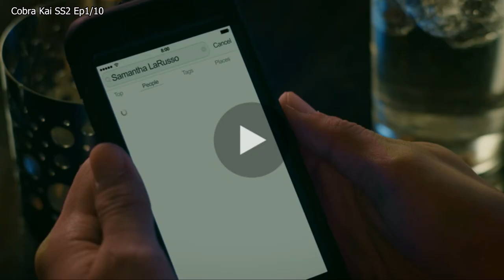Cobra Kai สำนักอสรพิษ ss2 ep1